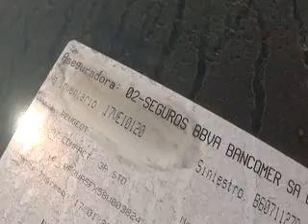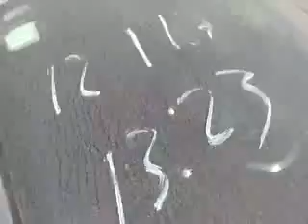SUBASTASMA PEUGEOT, 207 TURBO 2008